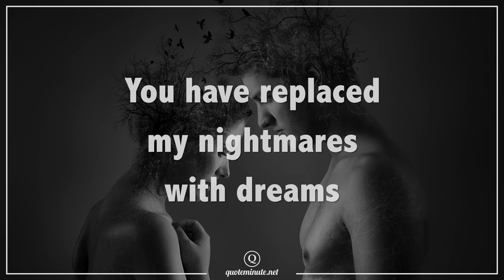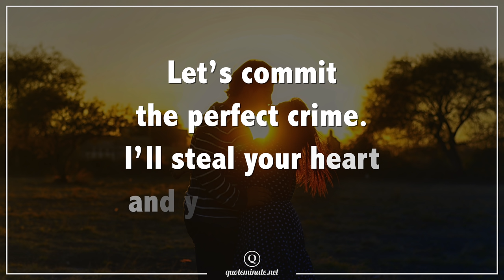Love Quotes Pictures | Quotes about Love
Send these love quotes pictures to the one you love! These beautiful Quotes about love with pictures are perfect to say "I lOVE YOU" 💕

What would we be without love...
This amazing feeling of butterflies when we see the one we love...
The sensation of holding each other, kissing, caressing...
💕 Nothing in the world is as important as love! 💕
Send your loved one this Love message for Boyfriend and Girlfriend

Quotes are like a mirror of our thoughts. They often reflect what we think through meaningful words. We feel understood, and realize, that we are not the only ones who have these feelings and thoughts.

Often these words are able to inspire us, or get that bit of motivation and encouragement that we need in order to achieve our goals, or simply make us feel understood.

🎵 This beautiful song is from Ikson 🎵

Artist: Ikson
Song: River